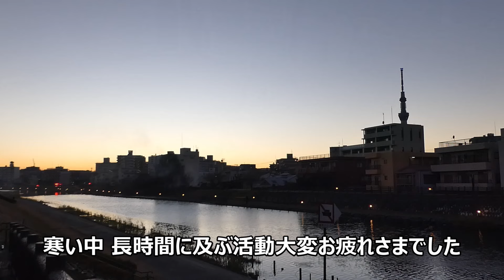消防車60台緊急出動!! 東京墨田区の化学工場火災 ハイパーレスキュー隊臨場 Chemical factory fire in Tokyo residential area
東京都墨田区の化学工場で発生した大規模火災に東京消防庁が消防車60台以上を投入。ハイパーレスキュー隊も２隊出動、重機搬送車が４台現場投入される異例の大規模出動となりました。長時間に及ぶ消火活動にトイレカーも出場。関係者の皆様お疲れさまでした。Chemical factory fire in Tokyo residential area